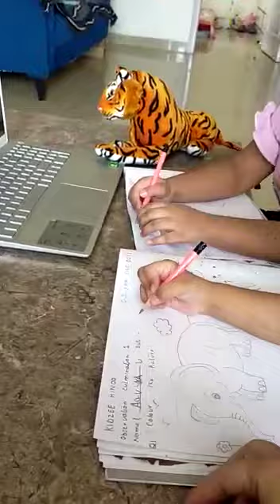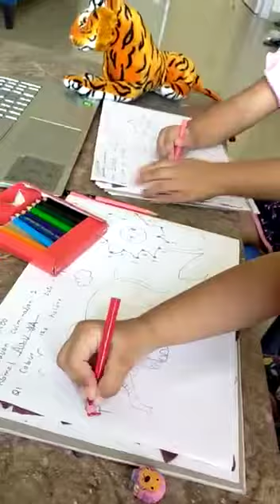Observation of Creative Time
Video from Office